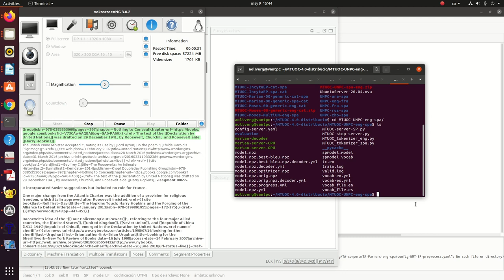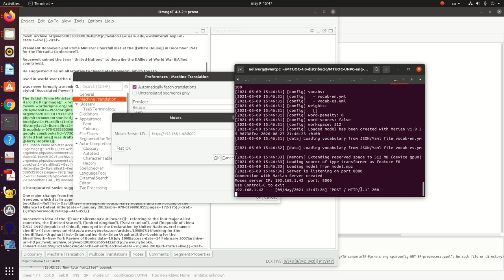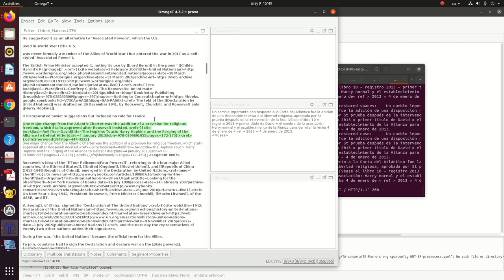Uso de un motor MTUOC en OmegaT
En este vídeo se explica cómo utlizar un Motor MTUOC en OmegaT-